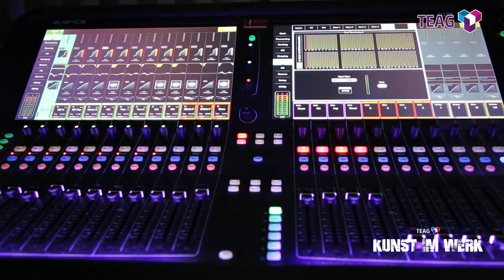Behind The Scenes: Veit Walter im Wasserkraftwerk Spichra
Toller Drehtag mit Veit Walter an der Werra - im Video gibt´s einen Blick hinter die Kulissen. Jetzt entdecken!

Der TEAG-Musikwettbewerb „Kunst im Werk – Replugged“ bringt Künstler*innen zurück auf die Bühne. Mehr zur Aktion: